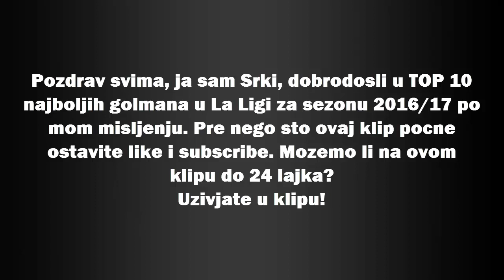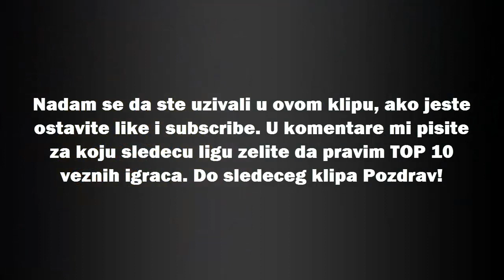TOP 10 | BEST GOALKEEPERS IN THE LA LIGA | 2016/17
Pozdrav svima, ja sam Srki, dobrodosli u novi klip!

Pozdrav!